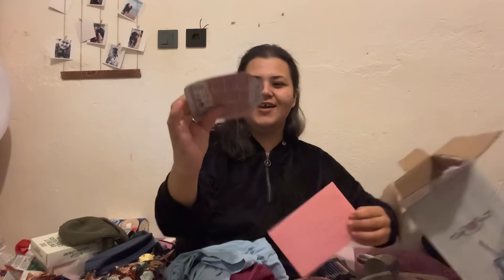Hollanda’dan kargomuz var - yeni kıyafetler ve abur cuburlar